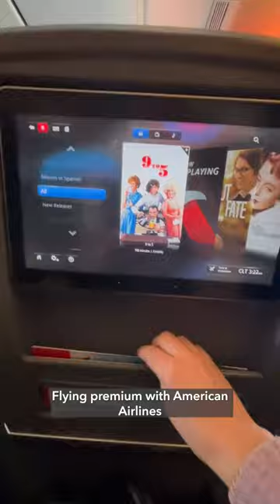Is Premium Economy really worth it? Let's find out on American Airlines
How big a difference is premium economy from regular economy? Find out on our American Airlines trip from London to New York...